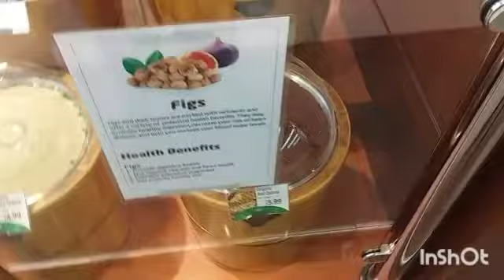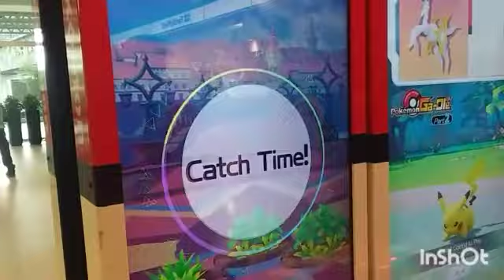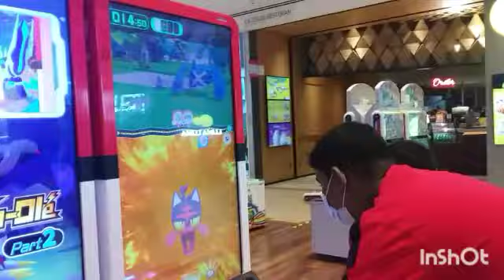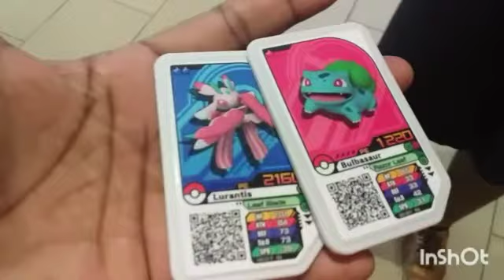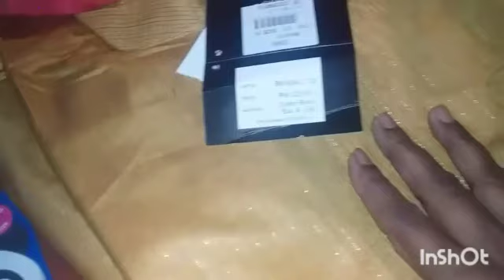আজ যদি বাজার না করতাম তাহলে ভিষণ সমস্যায় পরতে হতো। শেষ মুহূর্তের কিছু শপিং।